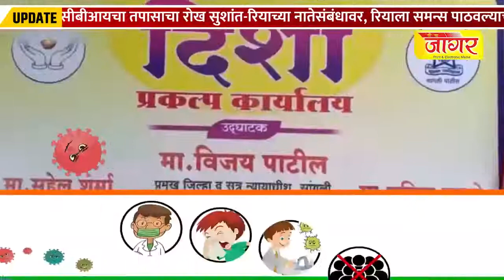महाराष्ट्रातल्या सुपरफास्ट बातम्याचां आढावा sharvari pawar director